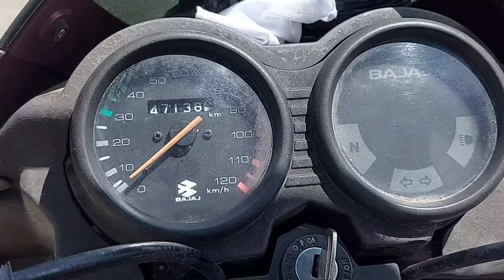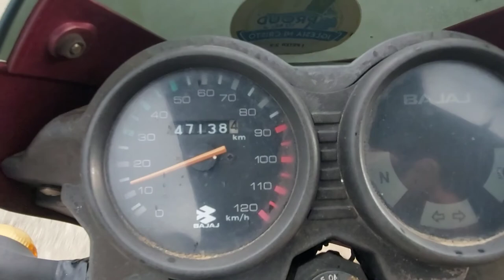How to repair speedometer of kawasaki Bajaj CT 100 (61)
Musician: MBB

Musician: Nekzlo